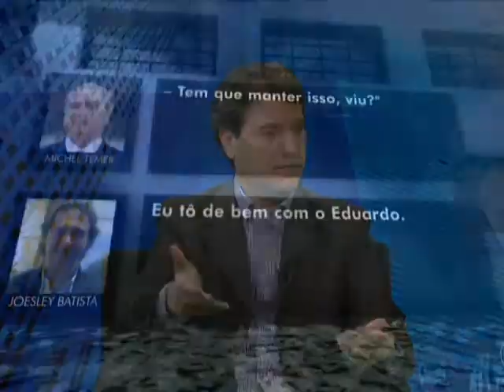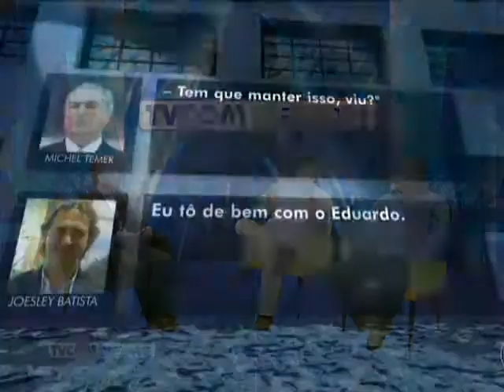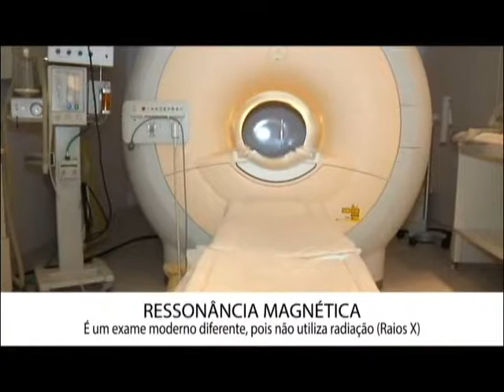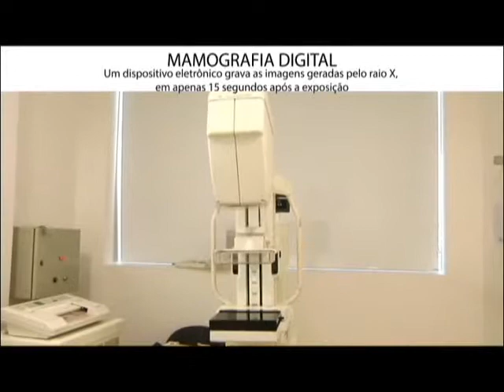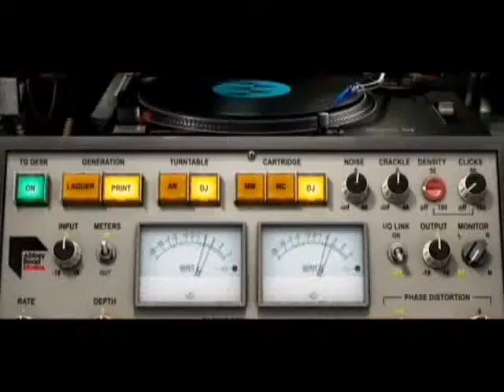Tvcom Debate - 24/05/2017 - Roberto Mohamed e João Villela